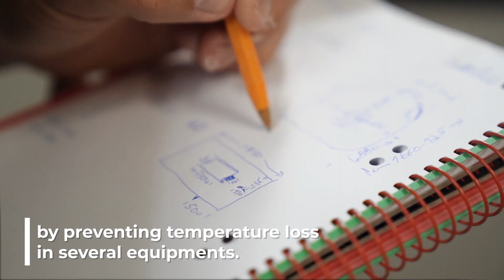Insulation reduces 95% of thermal losses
It's with great pride that we are helping Dominó Cerámicas in the path of decarbonization and increased energy efficiency. Together, we designed customized e+jackets for the drying process, which allows a 95% reduction in thermal losses. In the drying process, moisture is removed from the pieces, in order to increase mechanical resistance and provide the appropriate temperature for the glazing process.
The e+jackets maintain the ideal temperature range of the equipment, avoiding a lot of energy wastage. Return on investment is less than 5 years.